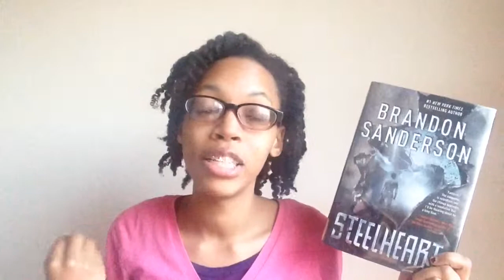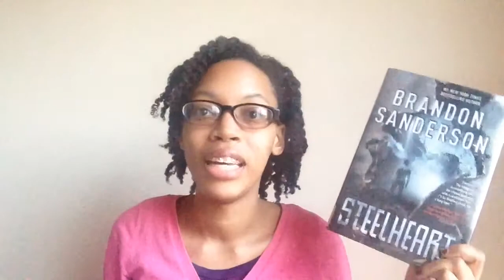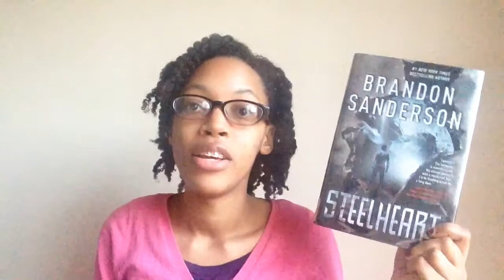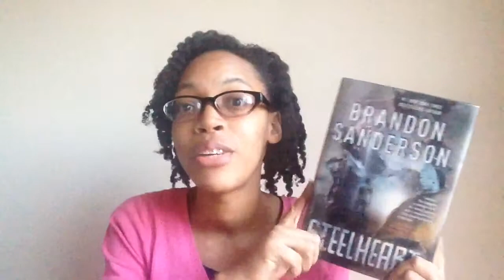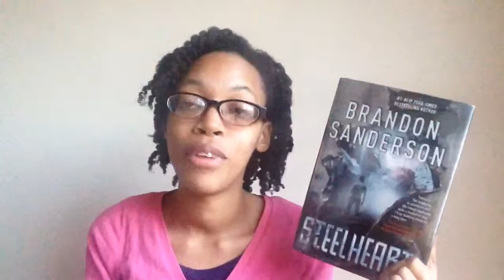Steelheart | Book Review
I hope you guys check this book out!!!